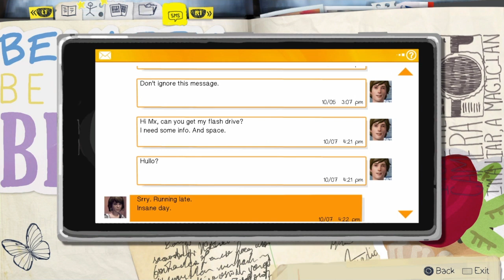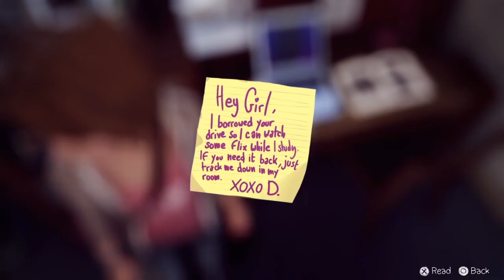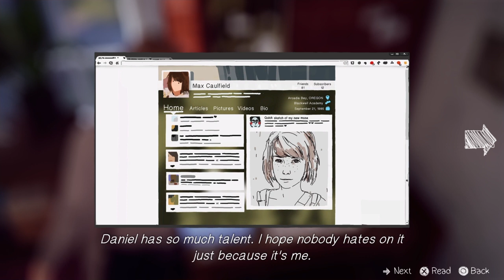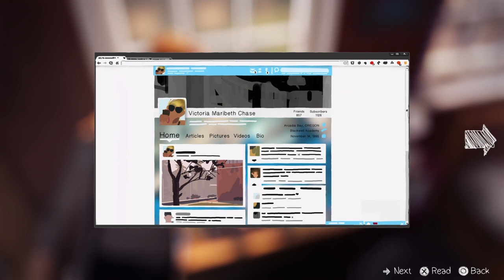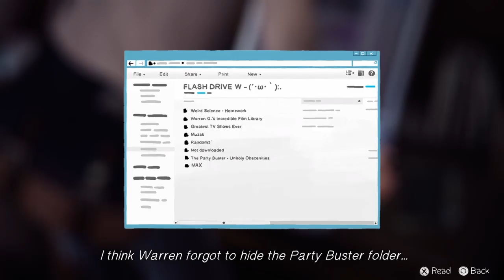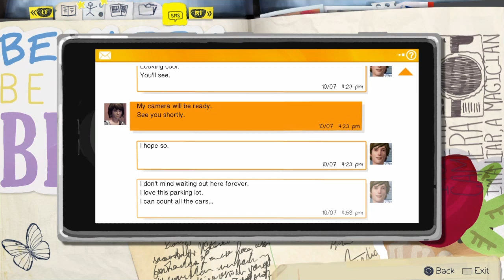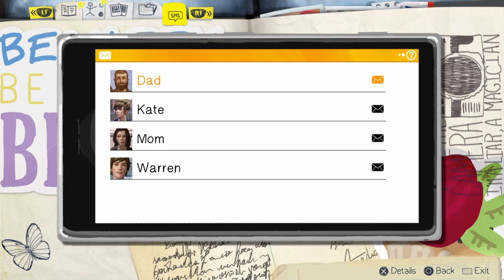Exploring The Campus-Life is Strange Playthrough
The campus of Blackwell Academy! Hope you all enjoy this next part in my life is strange playthrough!